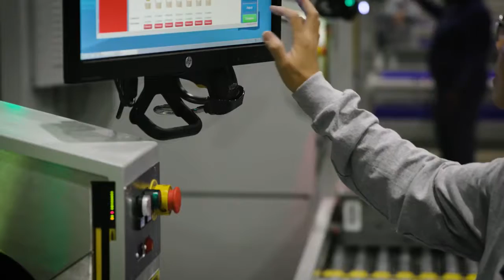Hudson’s Bay Company Unveils First in Canada Robotic Fulfillment System